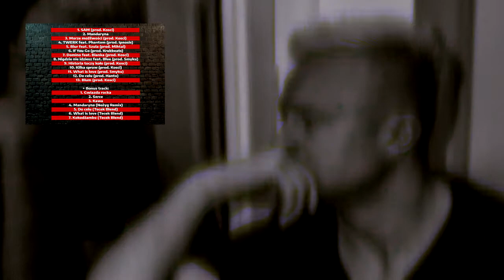Acze - Kilka spraw (prod. Kosci) / "23"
Track nr 10 z płyty Acze pt "23"
▲Tekst/rap: Acze
▲Instrumental: Kosci
▲Mix/mastering: Tecek